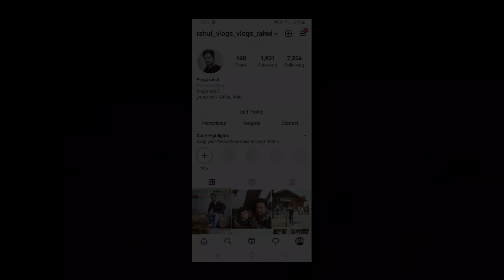YouTube Ke Paise Se Dream Bike | Pulsar 220F & Yamaha R15M | Vlogs Rahul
यूट्यूब के पैसे से ड्रीम बाइक | YouTube Ke Paise Se Dream Bike | Pulsar 220 F& Yamaha R15M | Vlogs Rahul

Yamaha R15M Price
Pulsar 220F Top 5 Awesome Modified Bajaj Pulsar 220
Review After Ladakh Ride Bajaj Pulsar 220F
Pulsar 220F Modified 2021
Bajaj Pulsar 220 Modified In India
Most Modified Yamaha R15
Yamaha R15 M Modified
Pulsar 250
Bajaj Pulsar 250 Key Highlights
Bajaj Pulsar 250 Walkaround
New Model Pulsar F250 Launched
Pulsar 220F On Public Demand
2021 Bajaj Pulsar 220F Review
Yamaha R15M VS Pulsar 220F

The Bajaj Pulsar is a motorcycle manufactured by Bajaj Auto in India It was developed by the product engineering division of Bajaj Auto in association with Tokyo R&D and later with motorcycle designer Glynn Kerr A variant of the bike the Pulsar 200NS was launched in 2012 but it was suspended for some time reintroduced in early 2017 with BS IV Emission compliance and renamed the NS200 With average monthly sales of around 86000 units in 2011 Pulsar claimed a 2011 market share of 47% in its segment By April 2012 more than five million units of Pulsar were sold In 2018 they celebrated selling over ten million Pulsars backed an exclusive TV commercial and a marquee ride to in 6 cities to write PULSAR on a pre defined route
Before the introduction of the Pulsar the Indian motorcycle market trend was towards fuel efficient small capacity motorcycles that formed the 80 125 cc class Bigger motorcycles with higher capacity virtually did not exist except for Royal Enfield Bullet with 350cc and 500cc variants The launch and success of Hero Honda CBZ in 1999 showed that there was demand for performance bikes Bajaj took the cue from there on and launched the Pulsar twins 150cc and 180cc in India on 24 November 2001Since the introduction and success of Bajaj Pulsar Indian youth began expecting high power and other features from affordable motorcycles
The Yamaha YZF R15 is a single cylinder sport bike made by Yamaha Motor Company since 2008 In September 2011 the second iteration called v2 0 was released in India and in April 2014 it was released in Indonesia In January 2017 the third iteration of the bike called v3 0 was launched in Indonesia

Yamaha R15M Price
Pulsar 250
2021 Bajaj Pulsar 220F Review

Yamaha R15M Price
Pulsar 250
2021 Bajaj Pulsar 220F Review

Yamaha R15M Price
Pulsar 250
2021 Bajaj Pulsar 220F Review

यूट्यूब के पैसे से ड्रीम बाइक | YouTubeKePaiseSeDreamBike | Pulsar220 F&YamahaR15M

Yamaha R15M Price
Yamaha R15 M